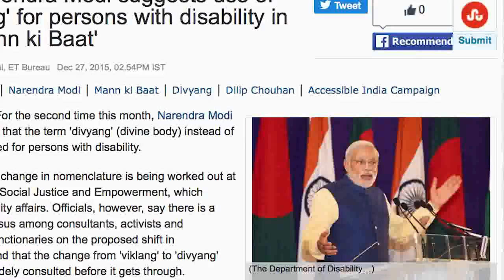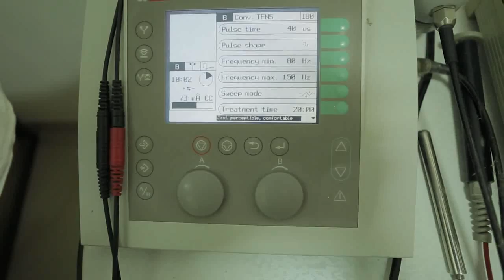Sports Authority Of India Gandhinagar serving Para Athletes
Sports Authority Of India Gandhinagar serving Para Athletes. A must watch!!